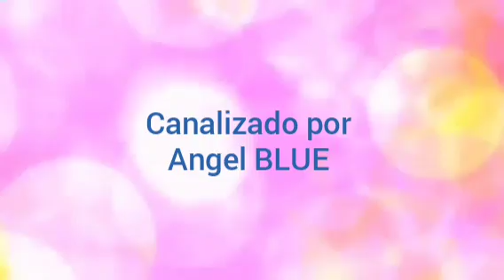Arcanjo Miguel A Hora Chegou , Vitória de Gaia nova Humanidade.